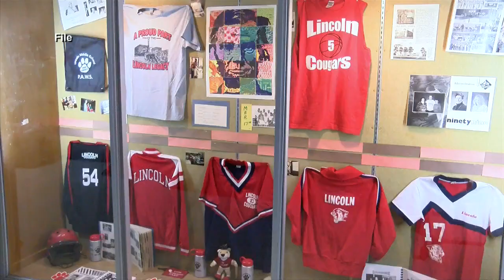La Crosse City Council deciding on a number of anticipated items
La Crosse's Common Council approving a number of items on Thursday's agenda. Including the amended ordinance to designate areas of city-owned properties, like parks, as no camping zones.